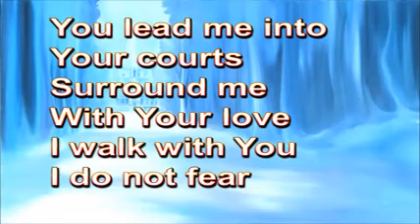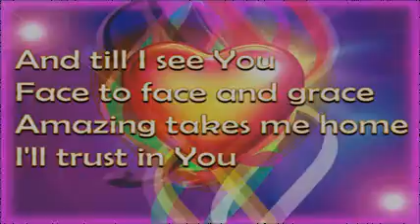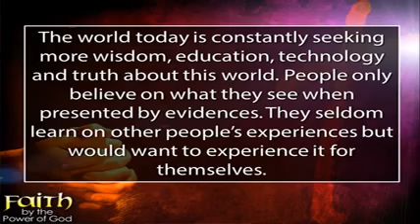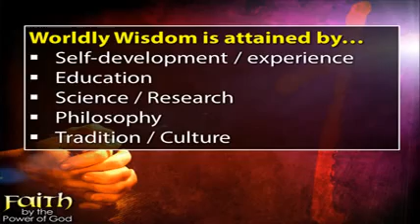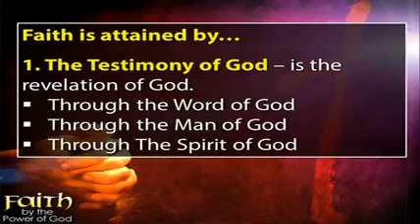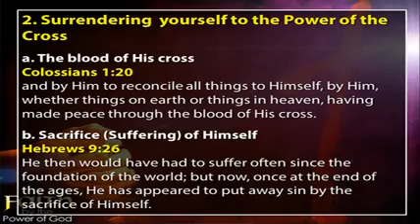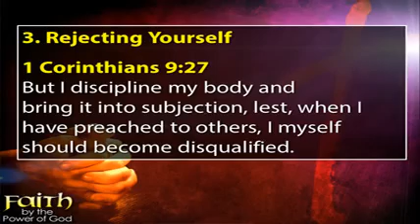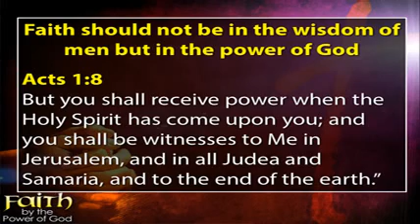2013-04-21 - United Christian Fellowship Sunday Worship Service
Worship service at United Christian Fellowship, Parañaque City, Philippines.  Featuring the sermon "Faith by the Power of God" by Rev. James Sy - UCF Associate Pastor.